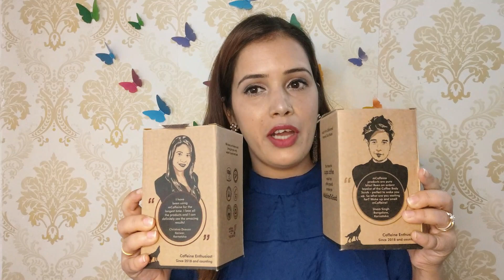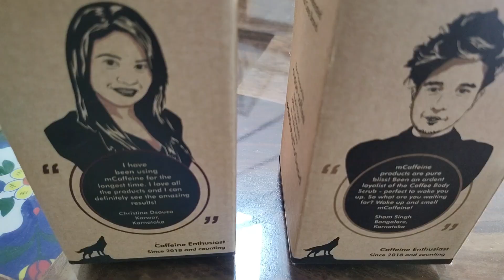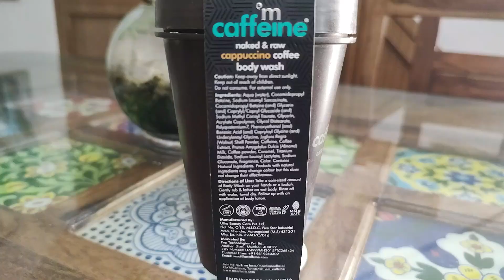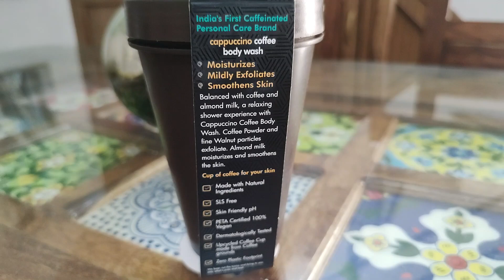MCaffeine Cappuccino and Espresso coffee body wash review | Musing Mommy Studio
2. Timestamp
00:00 MCaffeine Cappuccino and Espresso coffee body wash review | Musing Mommy Studio
00:06 Introduction
00:48 Types of body wash
01:09 Cappuccino body wash
01:35 About packaging
02:52 How to open
03:41 How it looks
04:59 Plus point
07:42 Espresso body wash
08:51 How it looks
10:52 More details about product
12:30 End with good nodes
3. About the channel
In this channel,
You will see videos regarding .
Makeup, Beauty, Haircare, Skincare, DIYs, Product Reviews, Fashion, Life Style, Health Fitness, Daily Vlogs and Cooking.
5. Contact and Social
I'm on Instagram as @geeta.joshi.9849. Install the app to follow my photos and videos.
6. Keywords and Tags
Musing mommy studio,mcaffeine coffee bodyscrub review in hindi,mcaffeine coffee bodyscrub review,mcaffeine coffee bodyscrub price,how to use mcaffeine coffee bodyscrub,mcaffeine coffee bodyscrub benefits,mcaffeine products review,mcaffeine coffee products,mcaffeine body scrub,coffee bodyscrub,coffee powder for skin whitening,mcaffeine new launch,mcaffeine new product,skin care review,simple tips anwesha bangla,mcaffeine face scrub,body polishing at home,gentle face scrub for men